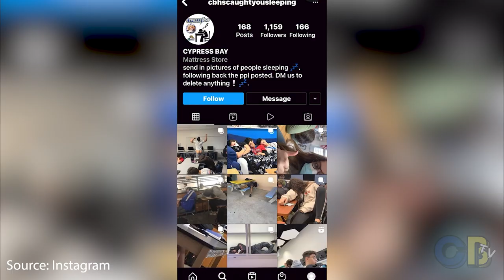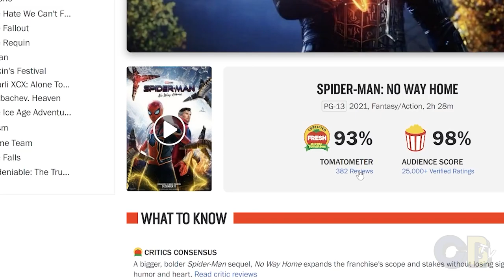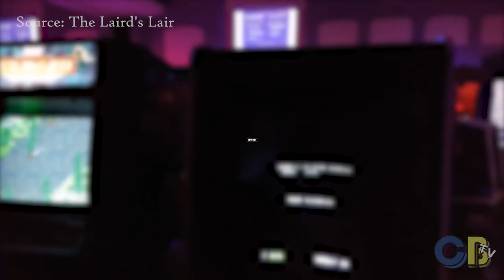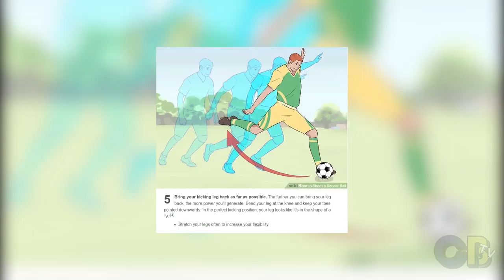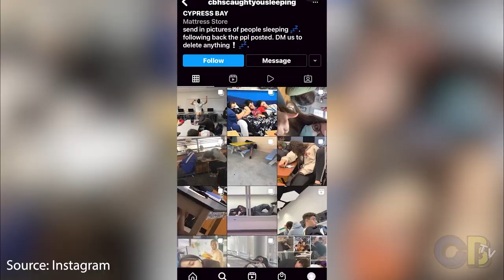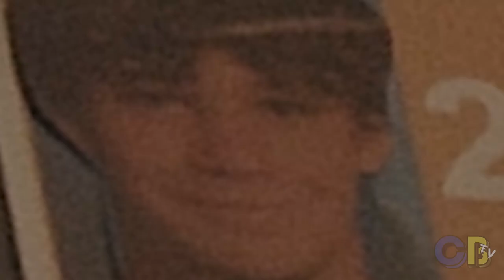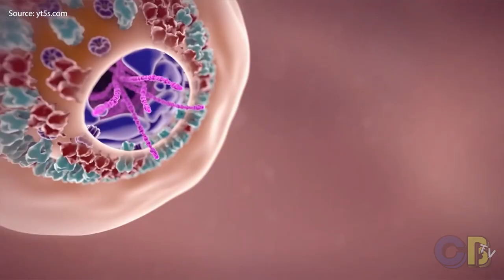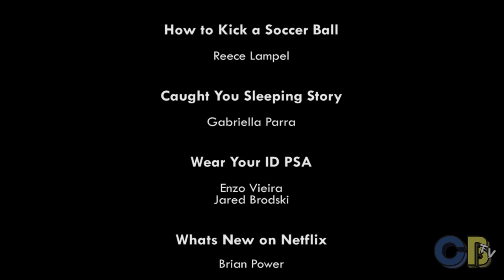High Voltage Episode 16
High Voltage is an entertainment-based show made by CBTV's Television 3 class.